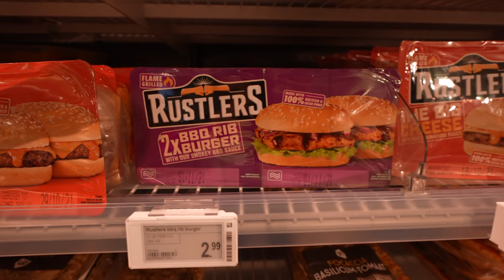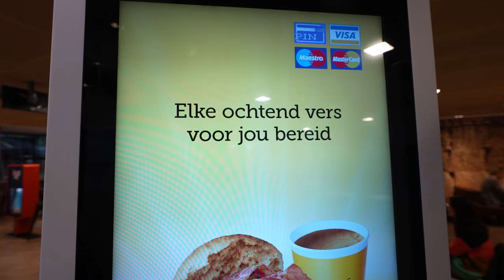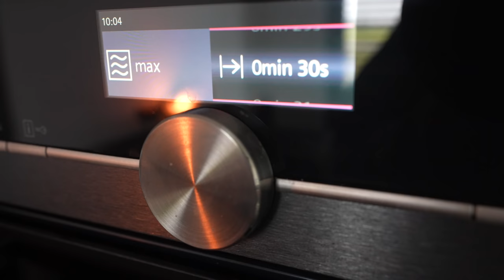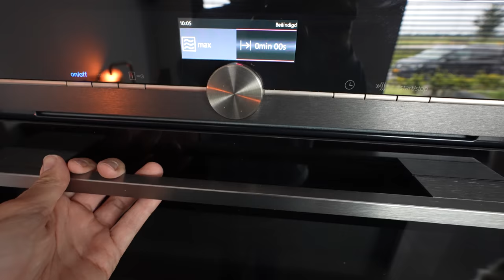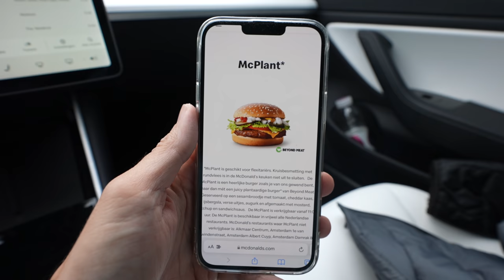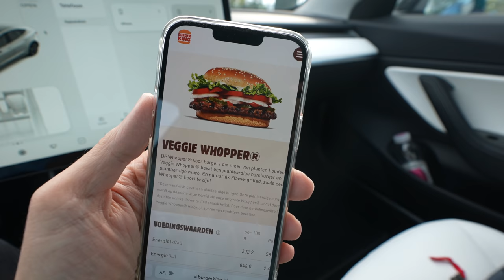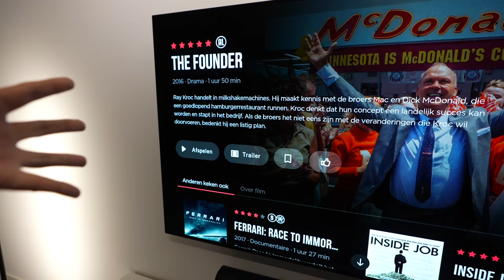1 DAG ALLEEN MAAR HAMBURGERS ETEN! *Experiment & Challenge*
Is het mogelijk om te leven op hamburgers? En wat is de aller lekkerste en duurste hamburger van Nederland? Je ziet het in deze video! 🍔

Talpa Social
Voor Rutger Vink / Furtjuh
Bergweg 70
1217 SC Hilversum